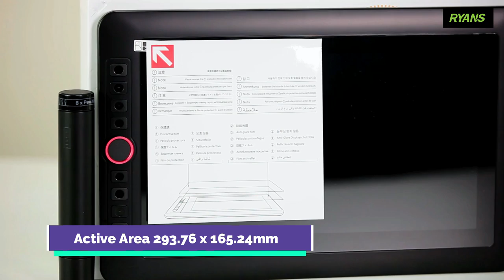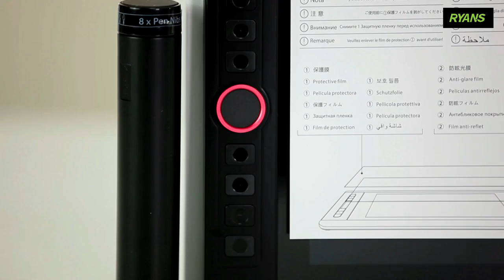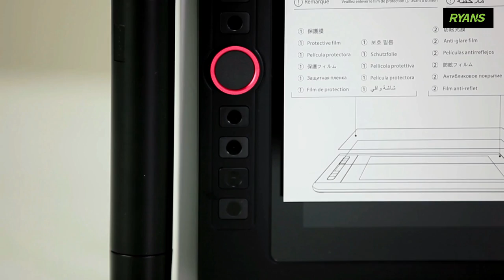Graphics Tablet Comparison: Wacom One DTC133W0C vs XP-Pen Artist Display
𝙂𝙧𝙖𝙥𝙝𝙞𝙘𝙨 𝙏𝙖𝙗𝙡𝙚𝙩 𝘾𝙤𝙢𝙥𝙖𝙧𝙞𝙨𝙤𝙣
𝗪𝗮𝗰𝗼𝗺 𝗢𝗻𝗲 𝗗𝗧𝗖𝟭𝟯𝟯𝗪𝟬𝗖 𝘃𝘀 𝗫𝗣-𝗣𝗲𝗻 𝗔𝗿𝘁𝗶𝘀𝘁 𝗗𝗶𝘀𝗽𝗹𝗮𝘆

Graphics Tablet is an important device for a professional designer. We have selected from Wacom & XP-Pen for this comparison video. Both of the models come with built-in display. There are some similar features and some differences. Watch the video and check out the pros and cons of the products.

Check out Ryans' website for the best graphics tablet price in Bangladesh.